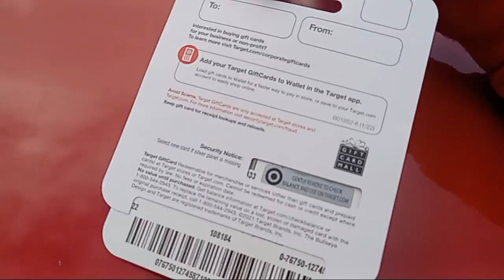$15 To $500 Target Gift Card Earned From Miracle League Las Vegas